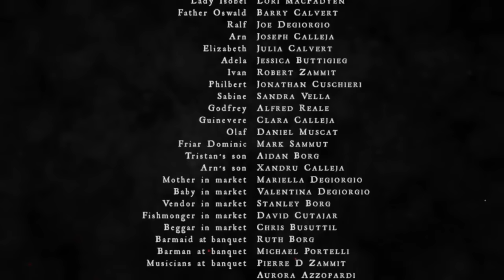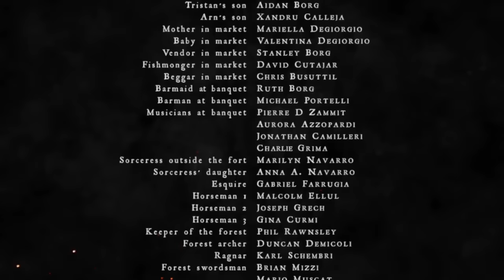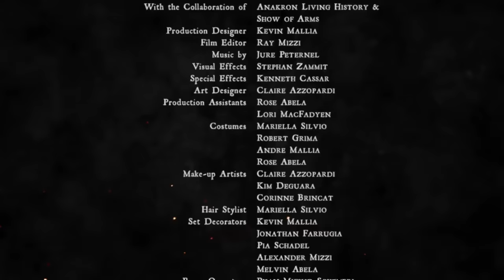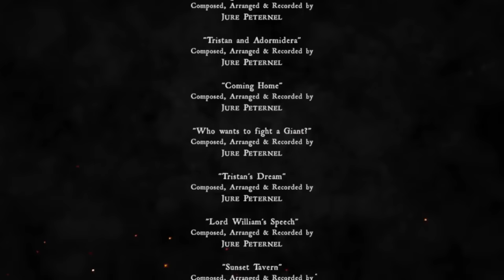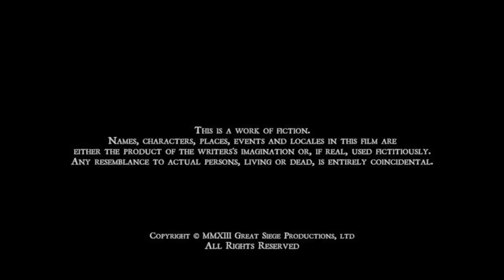Avenging The Throne | Full Action Movie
Avenging The Throne (2013). Full action movie.

SYNOPSIS
A swords-and-sorcery epic set in the late 1300's in Malta. A band of battered warriors stumble upon a fort after a bloody battle, and what was meant to be a one-night stopover rapidly escalates into a whirlwind of intrigue and brutal medieval showdowns.

Director: Raymond Mizzi
Cast: Andrei Claude, Lori MacFadyen, Joseph Calleja